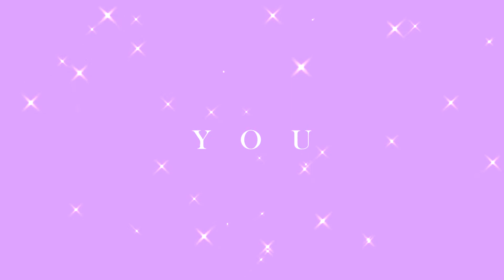that's so us | collab w/ TiVoglioBeneOneeChan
Use 1080p ♥

(Had to reupload bc of copyright)

AAAAA it's done and i cannot believe it! Me & Sabry decided to make an IC collab. Firstly, i told her we could do this probably in 5 hours. It didn't happen. Then she said it would be 24 hours and she made it and i did not. Futhermore, i had to edit mep parts whose deadline was in this month so i had to delay my parts for later ;WW; however, i finished the other two (cuz i already had done 1 before) in some hours.
Thank you Sabry for accepting to make a collab with me, i had fun ♥

P.s: I tried to do smth different this time and edited a bit of "fx" and fanarts, ofc i still struggle with it haha
Enjoy the collab y'all ♥

Info:

00:00 | Part 1 - Tiz | Hibike! Euphonium
00:14 | Part 2 - Sabry | Midara na Ao-chan wa Benkyou ga Dekinai
00:28 | Part 3 - Tiz | Magic Kaito 1412
00:42 | Part 4 - Sabry | Detective Conan
00:56 | Part 5 - Tiz | Danganronpa 3: Zetsubou
01:08 | Part 6 - Sabry | Who Made Me A Princess